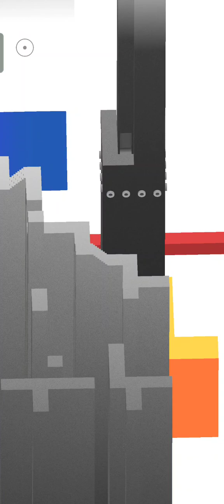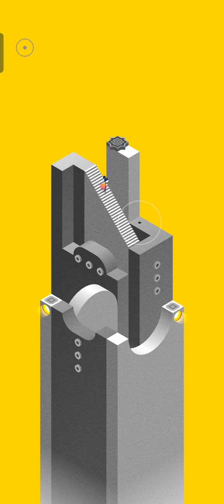monument valley 2 || capítulo 6 y 7